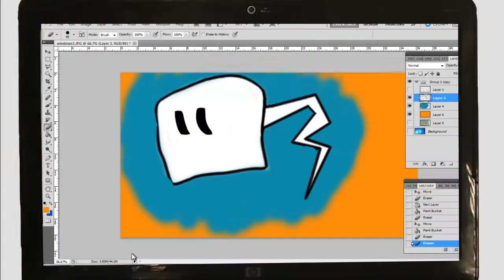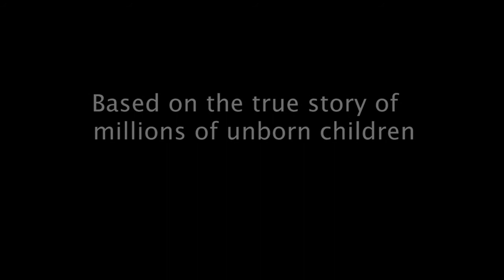FORCE QUIT - Abortion ENGLISH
My final project at Graphics Design and Animation at the College "Tiltan" end of third year.  The main theme - Computer commands, and use of computer in everyday life. in a different order (lottery) each got their own team. I have received - "Force Quit"  - to exit without saving the data. I decided to make animation - against abortion -In the computer world, where he lives a pretty creature who does not want to die after the computer is turned off by the userפרוייקט גמר עיצוב גרפי במכללת תילתן
נושא כללי - מחשבים פקודות מחשב והשימוש בשפת מחשב בחיי היום יום. הוגרלו פקודות שונות
פקודה שקיבלתי Force Quit - לסיים את עבודת התוכנה באופן מיידי ולצאת ממנה בלי לשמור נתונים הכנתי אנימציה - נגד הפלות - עולם ממוחשב שבו חי יצור חמוד שלא רוצה למות אחרי כיבוי המחשב באותה פקודה.

Мой финальный проект по Графике Дизайну и Анимации  в Колледже "Тильтан" конец 3-го года.
 Главная тема - компьютерные команды  и использование компъютерного языка в повседневной жизни. в разном порядке (лотерея) каждый получил свою команду. я получил - "завершить работу" программы - выйти без сохранения данных и решил сделать анимацию - против абортов - компьютерный мир, где живет милое существо, которое не хочет умерать после того, как компьютер выключается пользователем